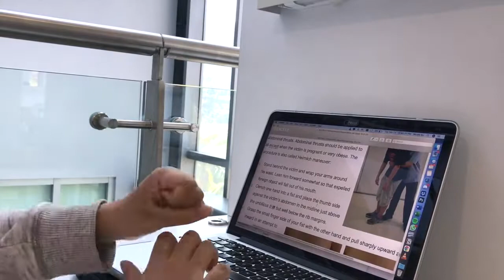cuhk medical student vlog: day in my life as a first year medical student in hong kong | vlog #1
first time vlogging! Short vlog of a day in my life as a first year medical student studying in hong kong at the chinese university of hong kong (cuhk). Studied a bit at the ulib (university library) and attended a basic life support workshop to learn about CPR. Did some more studying later in the evening for my upcoming psychology midterms.

My name is Nicole and I'm a first year medical student studying in Hong Kong. This channel is dedicated to sharing my ideas, thoughts and interests.

Music used
Still by Jonny Easton